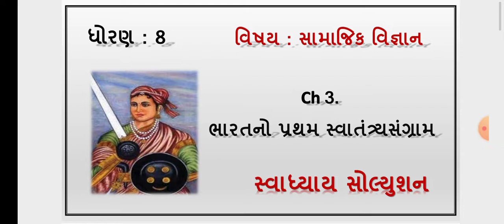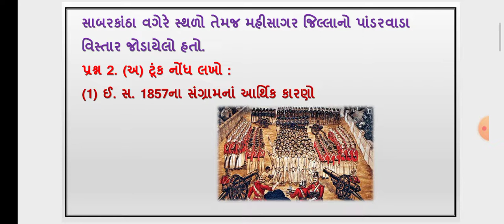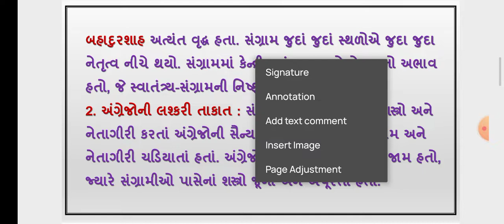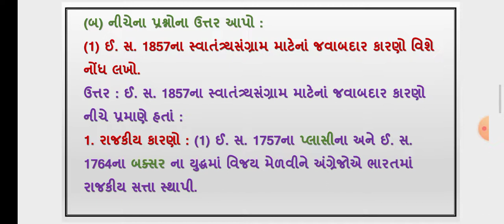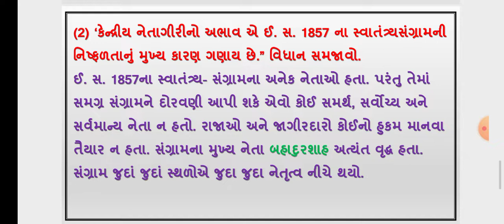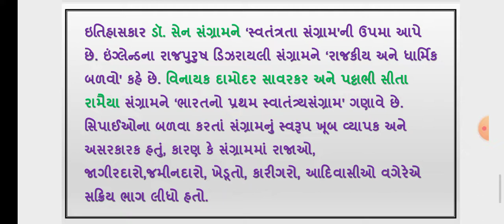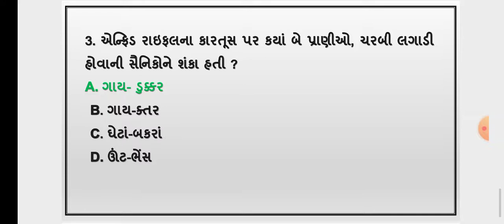std 8 social science ch 3 swadhyay | standard 8 samajik vigyan path 3 bharat no pratham sangram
std 8 social science chapter 3 swadhyay solution new book 2021, bharat no pratham swatantrya sangram , std 8 samaj ch 3 swadhyay , std 8 samaik vigyan ch 3 swadhyay , dhoran 8 samaj path 3 swadhyay

(1) std 8 samajik vigyan ch 3 swadhyay new sylabus 2021
(2) standard 8 samaj path 3 swadhyay new book 2021
(3) dhoran 8 social science ch 3 swadhyay new 2021 sylabus
(4) std 8 s s ch 3 swadhyay bharat no pratham svatantraya sangram
(5) std 8 social science ch 3 swadhyay solution bharat no pratham svatantrya sangram

સામાજીક વિજ્ઞાનના બધાજ પાઠના સ્વ અધ્યયનપોથી ની સોલ્યુશન માટેની  pdf માટે ની link નિચે છે. 👇👇